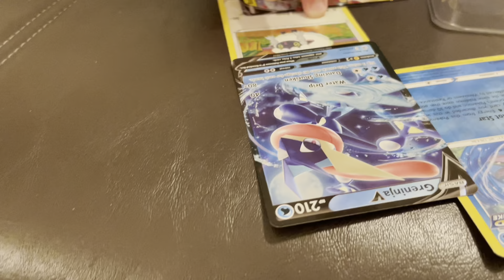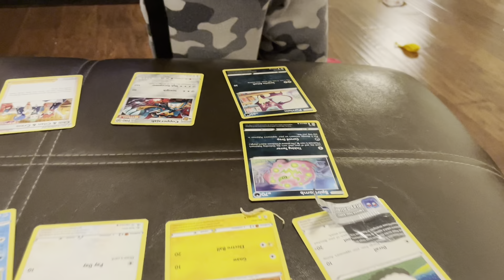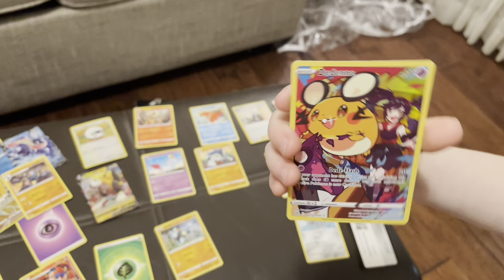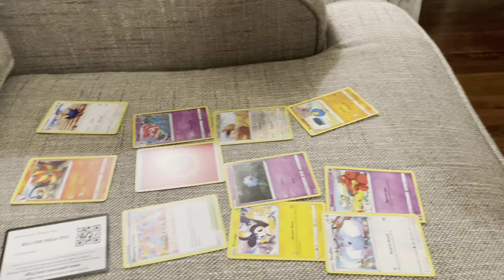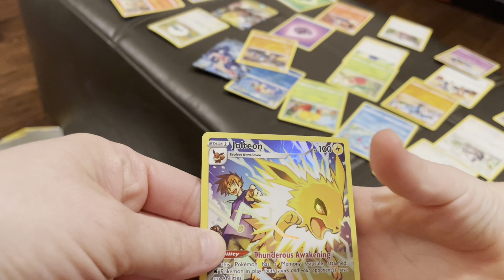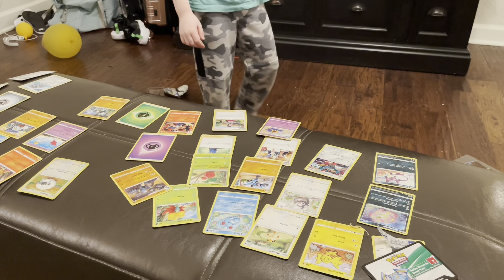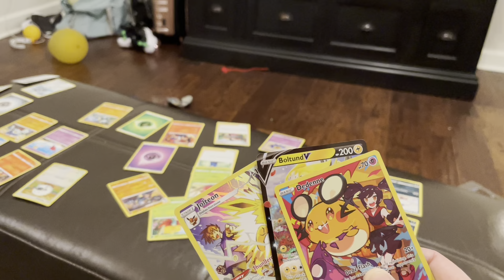POKÉMON CARD OPENING! RARE CARDS?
St.Augustine was an amazing place to vacation! We loved the black raven pirate ship show. We also went to Buccee’s where we came across this big pack of Pokémon cards! I hope you guys enjoy watching Bentley opening them!